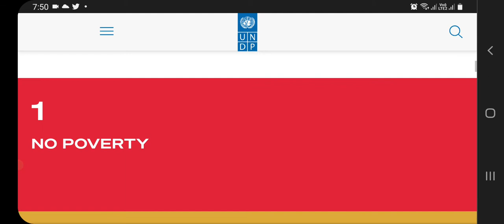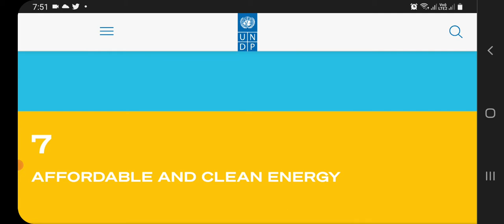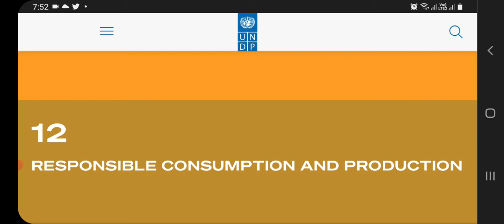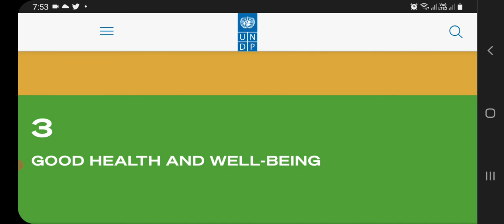sustainbul devolpment goals bratland commstion# సుస్థిర అభివృద్ధి లక్ష్యాలు -17